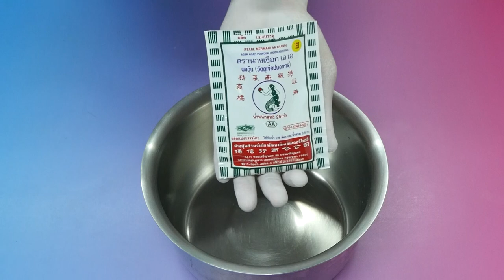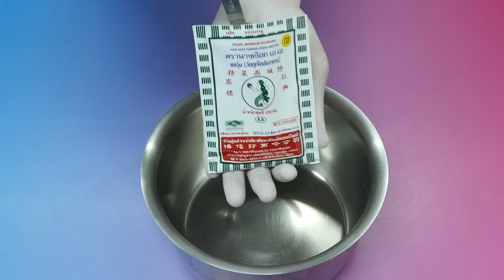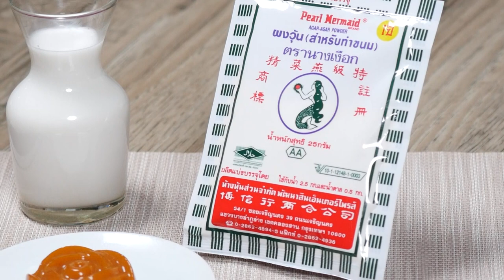แจกสูตร "วุ้นชาไทยนมสด" l วุ้นนางเงือกสร้างอาชีพ